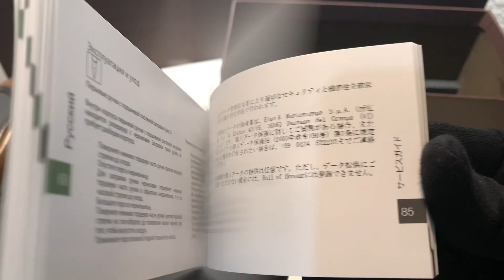Ручка-роллер Montegrappa Aviator Red Baron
Ретро в коллекции Авиатор – серия «Красный барон». Винтажные и в то же время современные линии корпуса ручки, имитирующего фюзеляж самолета, а также ярко-красный цвет в сочетании с отделкой из черненой стали выделяют эту серию в коллекции АВИАТОР, выпущенной несколько лет назад и сразу ставшей бестселлером у ценителей письма от руки и поклонников бренда. Ручка посвящена известному «асу», летчику времен первой мировой войны, барону Манфреду фон Рихтхофену. Именно его называли «Красным бароном», так именно он покорял небеса на своем уникальном  красном триплане. Корпус ручки сделан из анодированного алюминия с отделкой из стали с черным ионным покрытием.